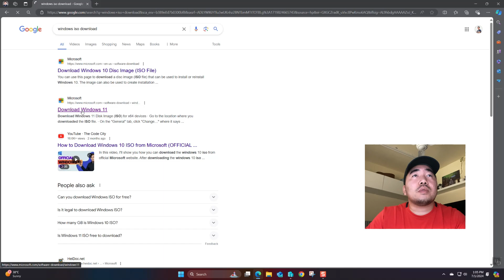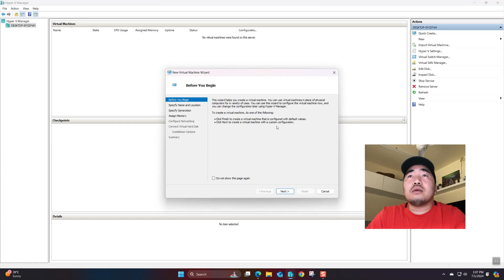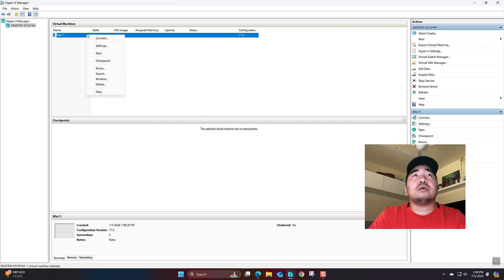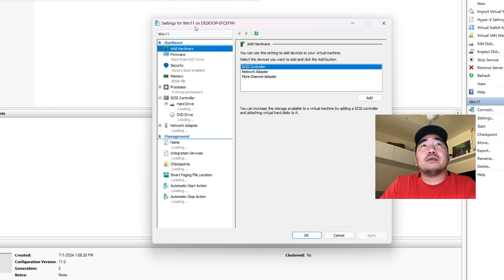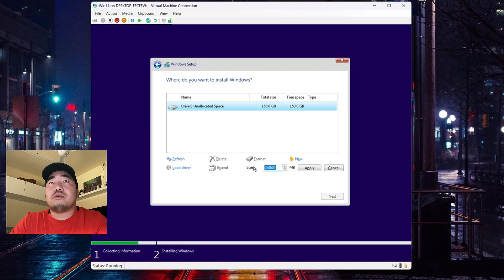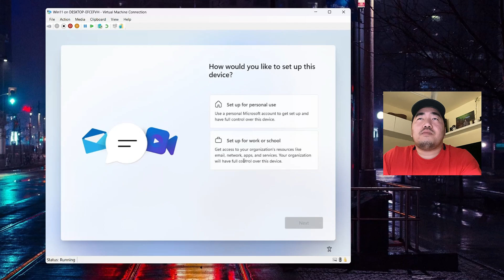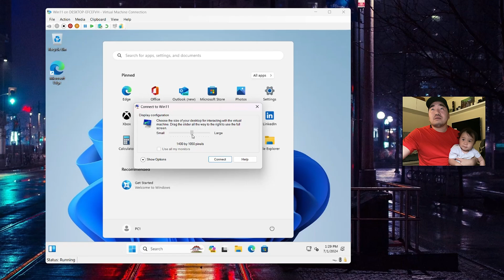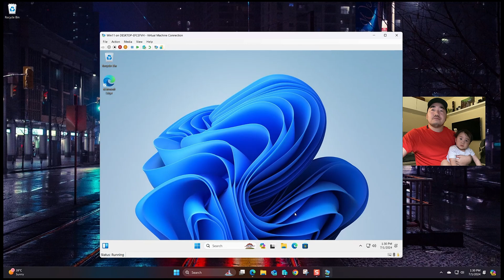How to install Windows 11 in hyper-v (2024)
Windows 11 is the latest major release of Microsoft’s Windows NT operating system, succeeding Windows 10.

Here are some key features and benefits of Windows 11:

Intuitive Navigation: Windows 11 offers a fresh look and streamlined navigation, making it easier to find what you need.

Productivity Powerhouse: Optimize your screen space with features like Snap Assist, which organizes windows in a snap for better multitasking.

Performance and Security: Windows 11 is designed with multiple layers of protection to keep your apps, information, and identity secure from the moment you start up.

Gaming: Play the latest games with impressive graphics and enjoy access to hundreds of high-quality PC games through PC Game Pass.